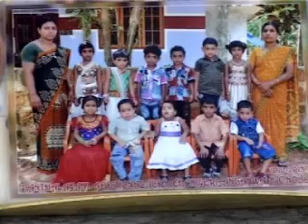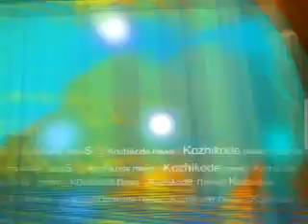KOZHIKODE JILLAVARTHAKAL 14 05 2015